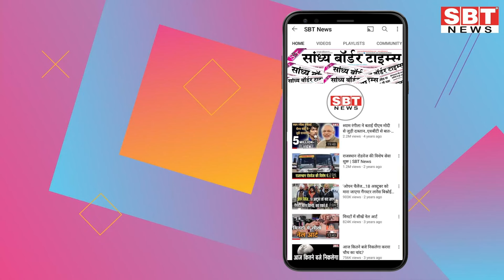25 फरवरी : राजस्थान सुबह 6.15 बजे की 15 बड़ी खबरें | SBT News | Rajasthan News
25  फरवरी : राजस्थान सुबह  6.15 बजे की 15 बड़ी खबरें